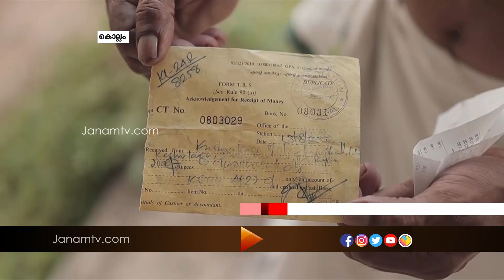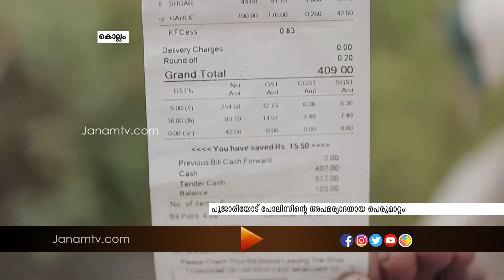കൊല്ലം അഞ്ചൽ വയലാ മുട്ടോട്ട് മഹാദേവ ക്ഷേത്രത്തിലെ പൂജാരിക്ക് നേരെ പോലീസ് അതിക്രമം